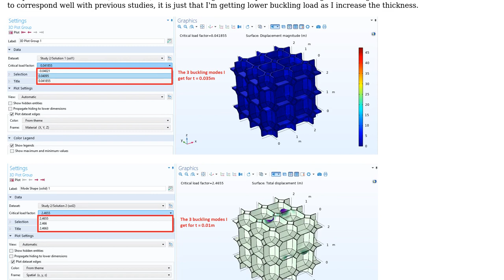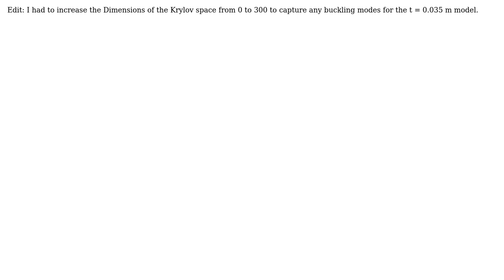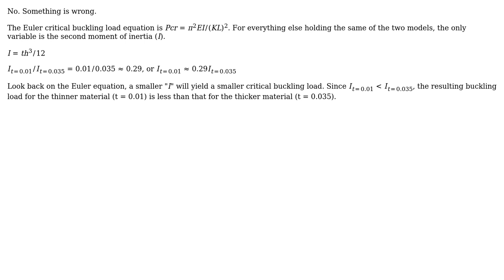Engineering: Can a thicker model have a lower critical buckling load? (2 Solutions!!)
Engineering: Can a thicker model have a lower critical buckling load?

With thanks & praise to God, and with thanks to the many people who have made this project possible! | Content (except music & images) licensed under CC BY-SA | Music | Images & others | With thanks to user r13 user NMech user Material scientist and the Stack Exchange Network Trademarks are property of their respective owners. You are responsible for your own actions.